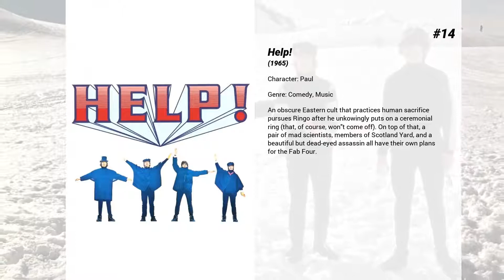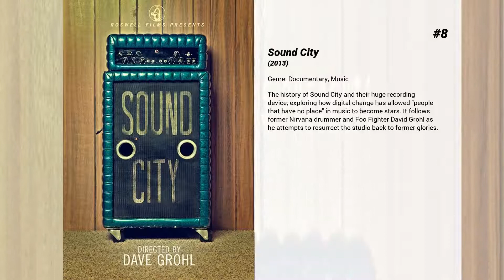Best Paul McCartney movies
Welcome to... Best Paul McCartney movies! In our channel you will find hundreds of TOPS and rankings of the best films of all genres, actors and nationalities.

Best Paul McCartney movies presents...

15. Pirates of the Caribbean: Dead Men Tell No Tales
Thrust into an all-new adventure, a down-on-his-luck Capt. Jack Sparrow feels the winds of ill-fortune blowing even more strongly when deadly ghost sailors led by his old nemesis, the evil Capt. Salazar, escape from the Devil's Triangle. Jack's only hope of survival lies in seeking out the legendary Trident of Poseidon, but to find it, he must forge an uneasy alliance with a brilliant and beautiful astronomer and a headstrong young man in the British navy.

14. Help!
An obscure Eastern cult that practices human sacrifice pursues Ringo after he unkowingly puts on a ceremonial ring (that, of course, won't come off). On top of that, a pair of mad scientists, members of Scotland Yard, and a beautiful but dead-eyed assassin all have their own plans for the Fab Four.

13. My Generation
The vivid and inspiring story of British film icon Michael Caine's personal journey through 1960s swinging London.

12. Yellow Submarine
The Blue Meanies take over Pepperland, draining it of all its color and music, firing anti-music missiles, bonking people with green apples, and turning the inhabitants to stone by way of the pointed finger of a giant blue glove. As the only survivor, the Lord Admiral escapes in the yellow submarine and goes to Liverpool to enlist the help of the Beatles.

11. How the Beatles Changed the World
The fascinating story of the cultural, social, spiritual, and musical revolution ignited by the coming of the Beatles. Tracing the impact that these four band members had, first in their native Britain and soon after worldwide, it reappraises the band and follows their path from young subversives to countercultural heroes. Featuring fresh, revealing interviews with key collaborators as well as a wealth of rarely-seen archival footage, this is a bold new take on the most significant band in the history of music and their enduring impact on popular culture.

10. Good Ol' Freda
The story of Freda Kelly, a shy Liverpudlian teenager asked to work for a young local band hoping to make it big: The Beatles. Their loyal secretary from beginning to end, Freda tells her tales for the first time in 50 years.

9. Quincy
An intimate look into the life of icon Quincy Jones. A unique force in music and popular culture for 70 years, Jones has transcended racial and cultural boundaries; his story is inextricably woven into the fabric of America.

8. Sound City
The history of Sound City and their huge recording device; exploring how digital change has allowed 'people that have no place' in music to become stars. It follows former Nirvana drummer and Foo Fighter David Grohl as he attempts to resurrect the studio back to former glories.

7. Imagine: John Lennon
The biography of former Beatle, John Lennon—narrated by Lennon himself—with extensive material from Yoko Ono's personal collection, previously unseen footage from Lennon's private archives, and interviews with David Bowie, his first wife Cynthia, second wife Yoko Ono and sons Julian and Sean.

6. A Hard Day's Night
Capturing John Lennon, Paul McCartney, George Harrison and Ringo Starr in their electrifying element, 'A Hard Day's Night' is a wildly irreverent journey through this pastiche of a day in the life of The Beatles during 1964. The band have to use all their guile and wit to avoid the pursuing fans and press to reach their scheduled television performance, in spite of Paul's troublemaking grandfather and Ringo's arrest.

5. Let It Be
Documentary film about The Beatles rehearsing and recording songs for the album Let It Be in January 1969. The film features an unannounced rooftop concert by the group, their last performance in public. Released just after the album, it was the final original Beatles release. This film has not been commercially available since the 1980s.

4. The Beatles: Eight Days a Week - The Touring Years
The Beatles stormed through Europe's music scene in 1963, and, in 1964, they conquered America. Their groundbreaking world tours changed global youth culture forever and, arguably, invented mass entertainment as we know it today. All the while, the group were composing and recording a series of extraordinarily successful singles and albums. However the relentless pressure of such unprecedented fame, that in 1966 became uncontrollable turmoil, led to the decision to stop touring. In the ensuing years The Beatles were then free to focus on a series of albums that changed the face of recorded...